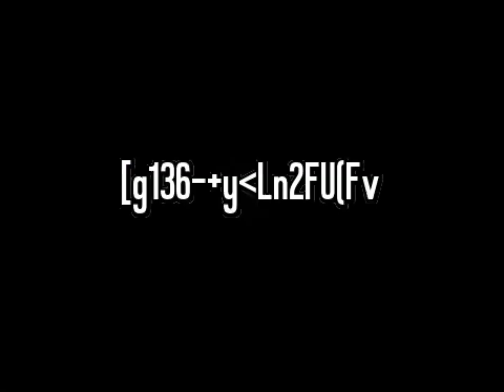Klasky Csupo By MCY919 VideoEditBot/EditVideoBot Effects 4